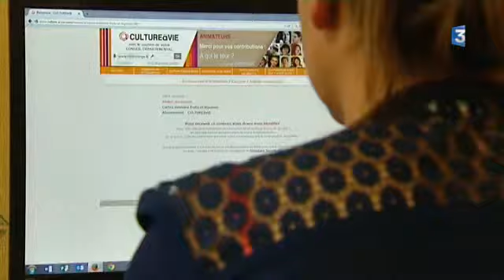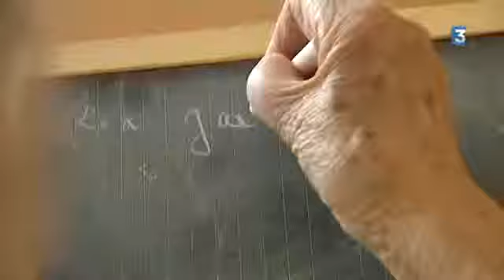Plateforme "culture à vie" (08/09/2015)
"Culture à vie", c'est une plateforme collaborative qui met des centaines de supports d'animations à disposition des 8 000 animateurs des EHPAD et des maisons de retraite françaises.